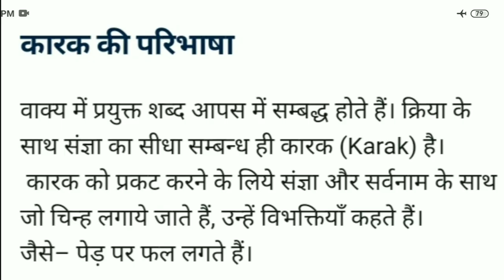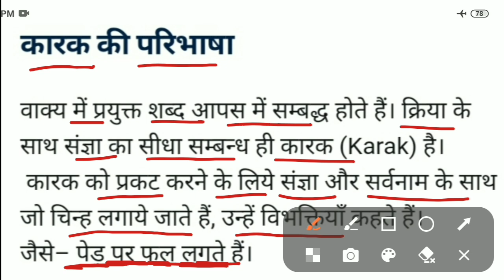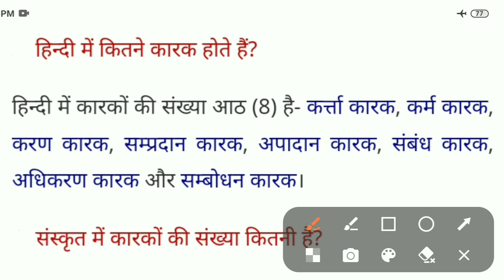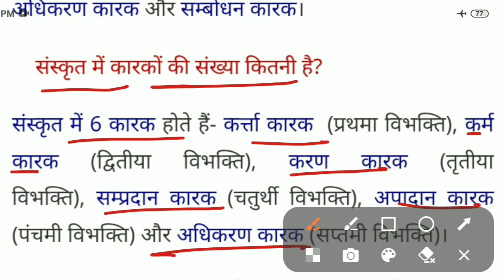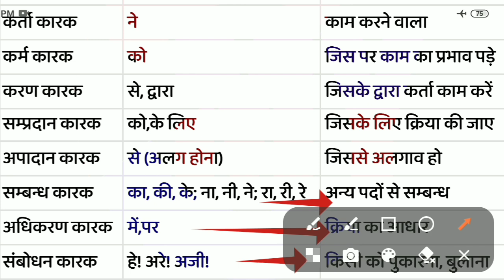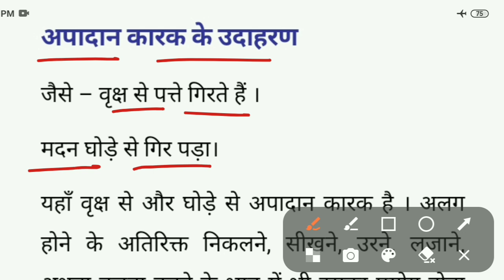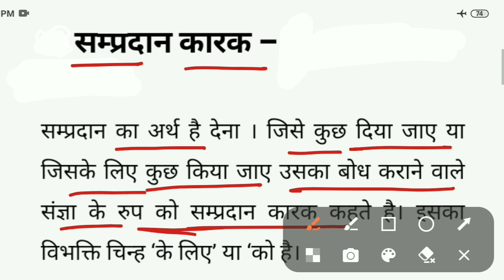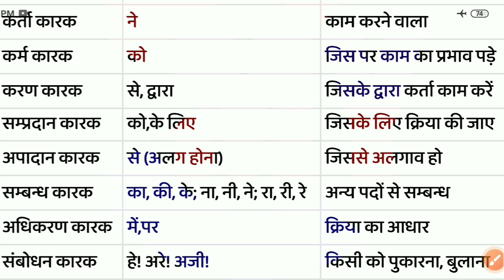karak ki paribhasha aur bhed । karak ke prakar aur udaharan । karak chinh ki pahchan । karak bhed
कारक की परिभाषा और भेद । कारक के प्रकार और उदाहरण । कारक चिन्ह की पहचान । कारक भेद